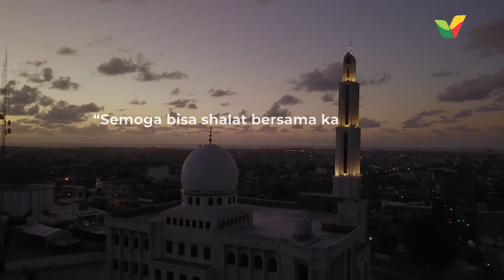Masjid Istiqlal Indonesia di Gaza, Bisa Jadi Rumah Singgah Orang Indonesia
Perjuangan Rakyat Palestina untuk merdeka, mungkin tak pernah kita ketahui akhirnya. Namun kita percaya, bahwa suatu hari nanti Allah akan memberikan kemenangan itu untuk Rakyat Palestina.

Masjid Istiqlal Indonesia di Gaza bukan hanya sebuah bangunan biasa. Namun ia adalah simbol dukungan terbaik bangsa Indonesia untuk Palestina merdeka.

Semoga, Masjid Istiqlal Indonesia di Gaza bisa menjadi rumah singgah bagi orang Indonesia. Saat suatu hari nanti Palestina merdeka dan kita bisa berkunjung ke sana.
Menunaikan shalat dan bersujud bersama.

Mari terus dukung pembangunan Masjid Istiqlal Indonesia di Gaza.